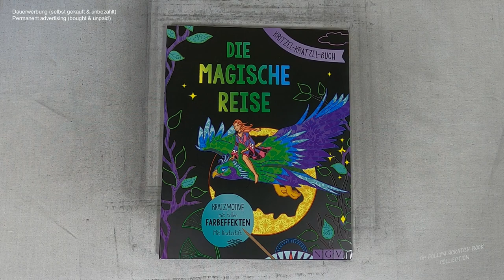Barde spielt uns ein Lied auf deiner Klampfe I Relaxing I ASMR I scratch painting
barde I diy I notalkingasmr I sleepmeditation I relaxing I scretchbook I no music

🛒 kratze selbst 🛒
dieses Buch bei Amazon

📖 Buch 📓
Kritzel-Kratzel-Buch die magische Reise
(laut Buchrückseite)